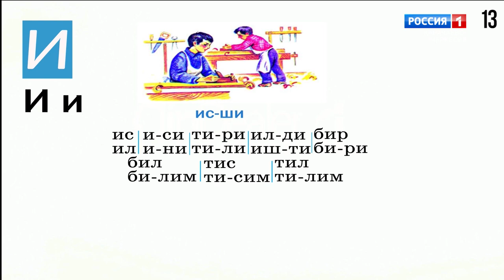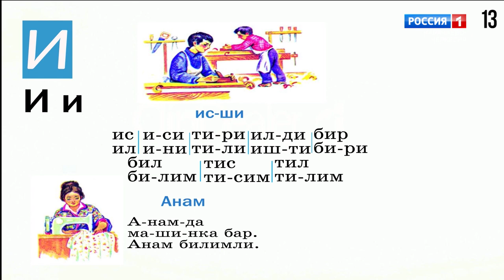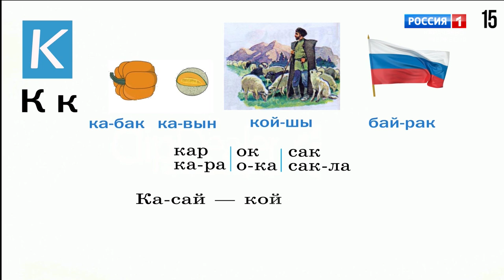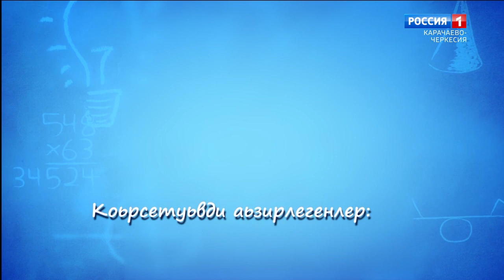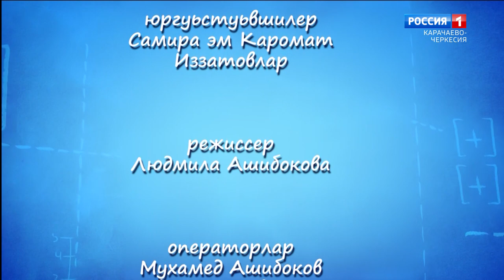"Мы в эфире!" (на ногайском языке)